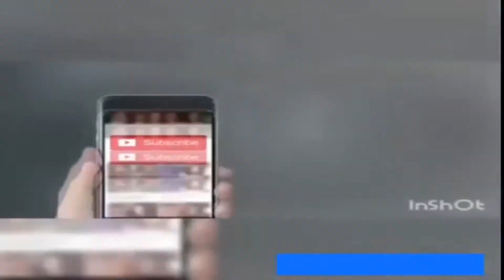Chola Boski Da New shadi dance mujra Basit Naeemi Song